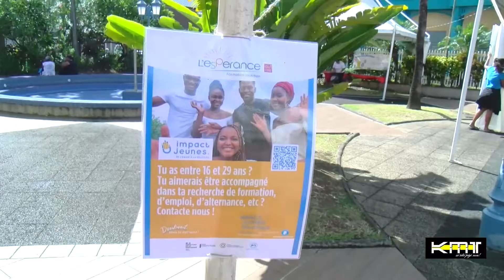Village organisé au théâtre municipal